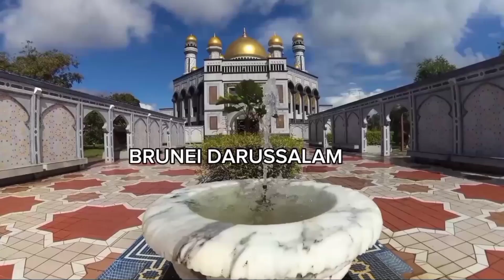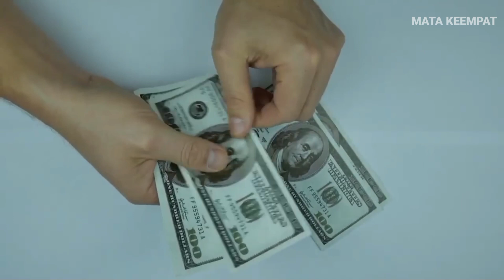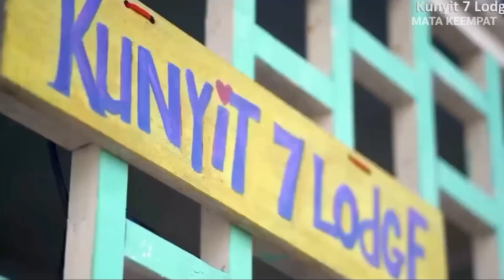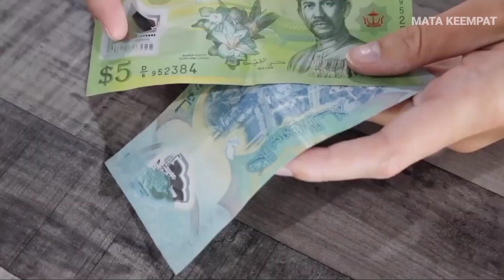Terkuak !! Fakta Negara Brunei Darussalam,Negara Sultan Yang Kaya Dan Makmur,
Brunei Darussalam atau Brunei adalah negara berdaulat di Asia Tenggara yang terletak di pantai utara pulau Kalimantan. Negara ini memiliki wilayah seluas 5.765 km² yang menempati pulau Kalimantan dengan garis pantai seluruhnya menyentuh Laut Tiongkok Selatan.

Negara kecil Brunei Darussalam memiliki banyak daya tarik bagi setiap orang. Negara ini memiliki salah satu ekonomi terkaya di Asia Tenggara. Cadangan minyak dan gas alam negara adalah sumber utama kekayaannya.